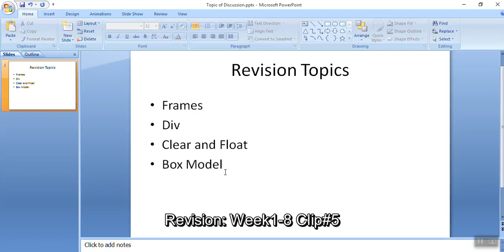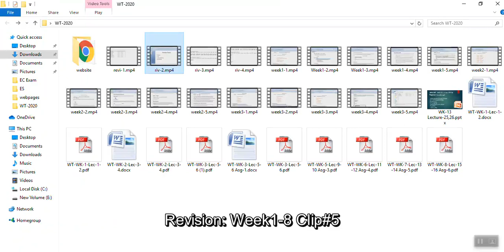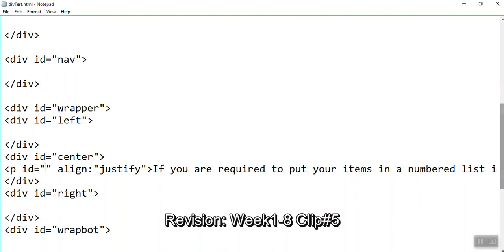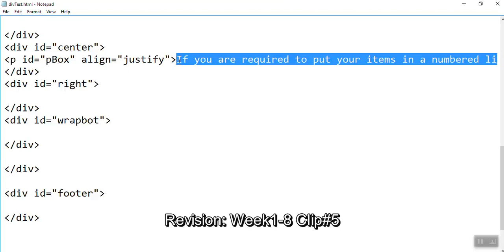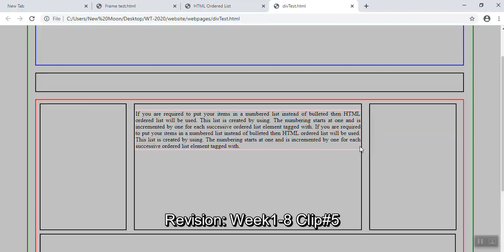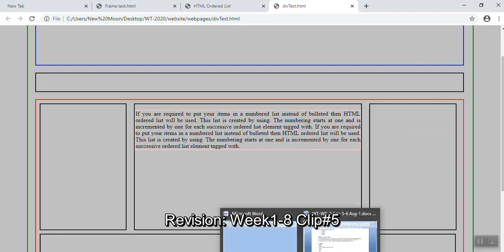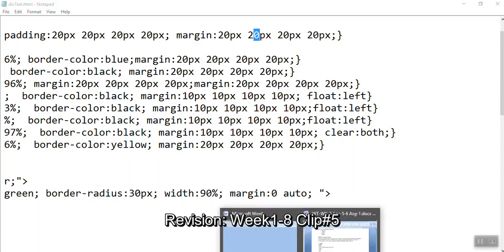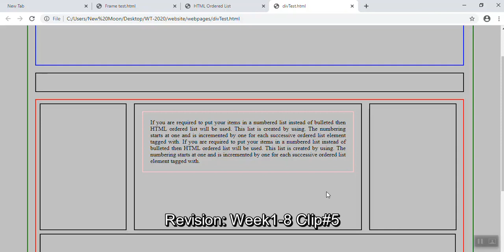HTML | Box Model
Revision Wk 1-8 Video 5